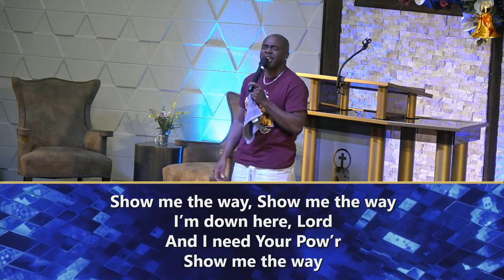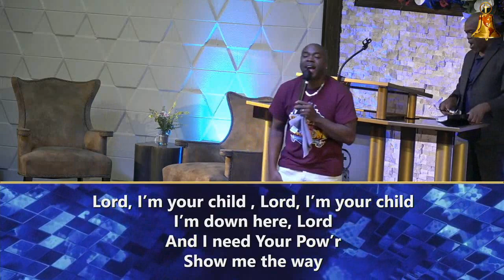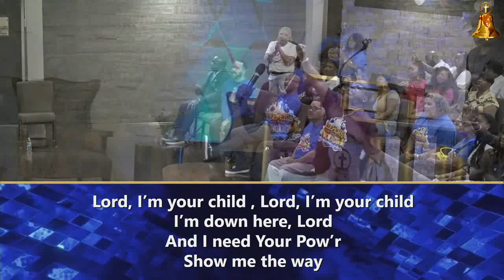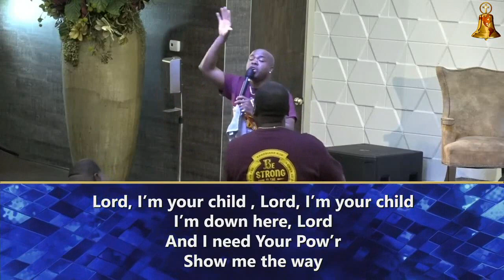Robert Melton III "Show Me The Way"